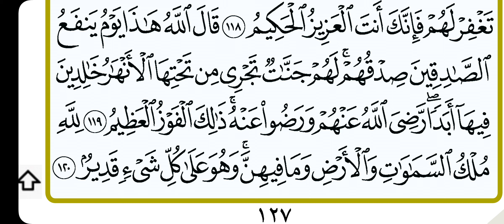Tafseer e Quran || Dars No 186 || Sure Mayida Aayat No 115 To 120 End || تفسیر قرآن مختصر